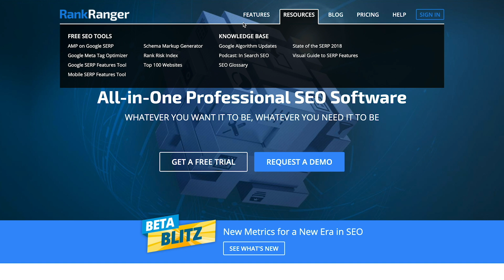Dan Shure On Podcasting & Winning Google Core Ranking Updates: Vlog #20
Dan Shure (@dan_shure) founded a company named Evolving SEO, but before that, he was a music teacher, he has a degree in classical piano. When he was approaching 30 and had a home and wife, he had to find a job to pay the bills. He did some marketing for his family business and discovered that SEO can be done as a standalone thing. He got into SEO like a lot of others, by building sites for his clients and his clients wanting those sites to rank well.

But what you may not know is he was broke, so broke his heat was shut off when living in Maine. There are a number of SEOs who were actually homeless and worked out of a free internet cafe and grew their careers that way.

We talked about his podcast, Experts on the Wire Podcast. His podcast is very popular with over 4,000 to 5,000 downloads per episode. This is despite a lot of the criticism around podcasting in 2016.

We then got onto the topic of Google core ranking updates. He brought up an example, Examine.com as an example, a site that got hit in June but then seems to have bumped up after this interview in the September core update. He said core updates are not a site wide punitive mistakes for the traffic drop. Instead he thinks core updates are, the issue is the content is not structured in a way the user wants, the information architecture and the intent the user wants. It is less about EAT and more about site architecture for how a user expects to see it.

He then described how he approaches fixing Google core update issues. Specifically about how to create your site structure to satisfy users and Google. You can’t just throw EAT at a page that isn’t structured correctly, he said. A page that is designed to read easier, is easier for users and thus Google wants to rank it better.

He then describe how he approaches new clients, and he said it starts with the keywords. He talks about hybrid pieces of content that address the keywords they target. This is on top of all the other SEO topics, like technical SEO, accessibility, etc.